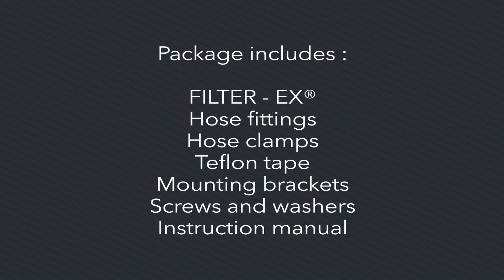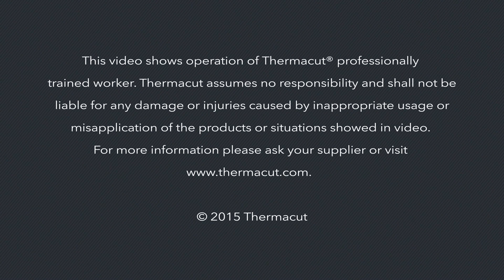FILTER-EX® - compressed air filter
We would like to proudly introduce you our cleaning solution for humidity, moisture and dust particles in the compressed air. Usable for any kind of plasma system. Easy to install due to complete mounting and connection accessories. See our product/instructional video for complete overview.